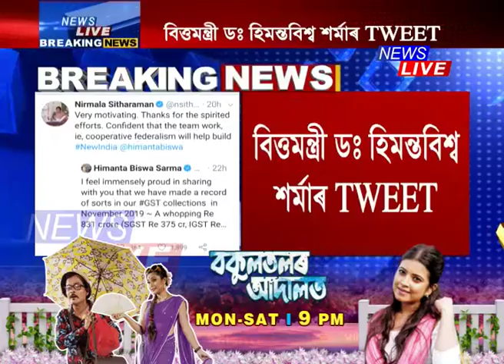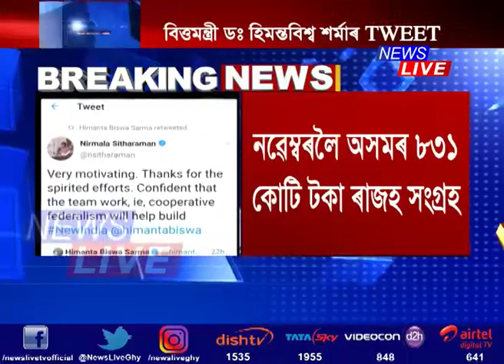GST সংগ্ৰহৰ দিশত অভিলেখ গঢ়িছে অসমে: হিমন্তবিশ্ব শৰ্মা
GST সংগ্ৰহৰ দিশত অভিলেখ গঢ়িছে অসমে। GST বলৱৎ হোৱাৰে পৰা অসমে অভিলেখ হাৰত ৰাজহ সংগ্ৰহ কৰিবলৈ সক্ষম হৈছে। বিত্তমন্ত্ৰী ডঃ হিমন্তবিশ্ব শৰ্মাই টুইটযোগে সদৰি কৰিছে এই কথা। চলিত বৰ্ষৰ নৱেম্বৰ পৰ্যন্ত GSTৰ বাবদ অসমে ৮৩১ কোটি টকা ৰাজহ সংগ্ৰহ কৰিছে। ইয়াৰে ৩৭৫ কোটি টকা SGST আৰু ৪৫৬ কোটি টকা IGST বাবদ সংগৃহিত হৈছে। ডঃ শৰ্মাৰ এই টুইট কেন্দ্ৰীয় বিত্তমন্ত্ৰী নিৰ্মলা সীতাৰমনে ৰি-টুইট কৰি অসমৰ কৃতিত্বক ভূয়সী প্ৰশংসা কৰিছে। অসমৰ এই কৃতিত্ব যথেষ্ট ইতিবাচক বুলি আখ্যা দিছে বিত্তমন্ত্ৰী নিৰ্মলা সীতাৰমনে।